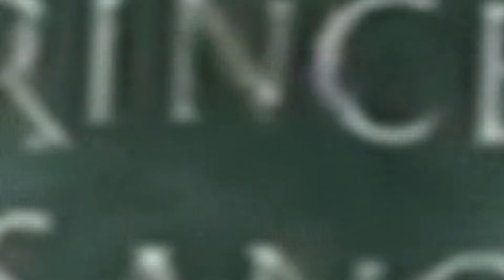Duel Junior Gryffondor - Harry Potter et le Prince de Sang-Mêlé - Soluce Game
La solution de l'objectif Duel Junior Gryffondor dans Harry Potter et le Prince de Sang-Mêlé.